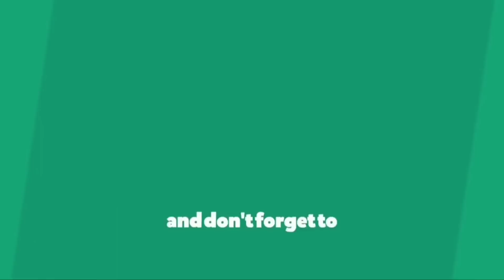पश्चिम बंगाल का सबसे ताज़ा सर्वे लोकसभा चुनाव 2019 | India TV-CNX Latest Opinion Poll 2019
India TV-CNX Latest Opinion Poll 2019 West Bengal
BJP- 08, TMC- 32, Congress- 01, Left- 01

MY GEAR:-
1. My Mic
2. My Tripod
3. My Phone